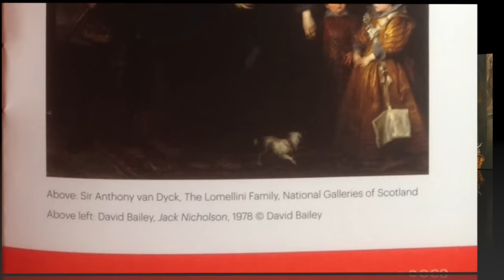Il Basso di Genova - Contrappunti di Gian Enrico Cortese - Mademi Quartet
This video is about Il Basso di Genova considered to be the first characterizing piece of Genoa (Italy). This is a live recording of the Mademi Clarinet Quartet's performance at the National Galleries of Scotland, August 19, 2015.
Il Basso di Genova eseguito in concerto dal Quartetto Mademi alla National Galleries of Scotland il 19 Agosto 2015 durante il Festival di Edimburgo.